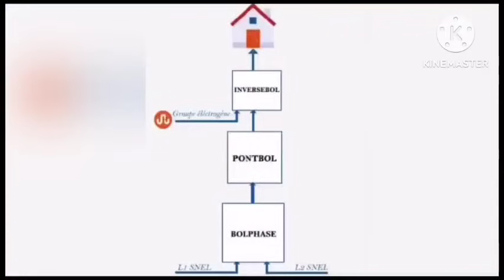FATSHI RIPOSTE ENSEMBLE EPANZANI HENRY MAGIE DELAIS E EXPIRÉ